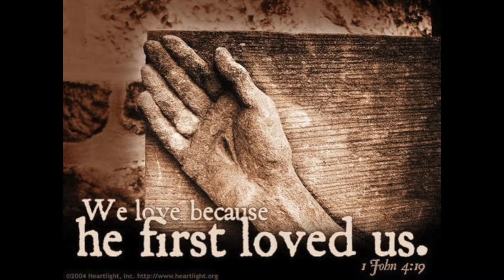Good Resolve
October 30, 2016 New Palestine Christian Church (Disciples of Christ) sermon by Rev. Travis Hacker, "Good Resolve."  This message is based on 2 Thessalonians 1:1-4, 11-12 & Luke 19:1-10.  May this message find you with a good resolve to love your neighbor.